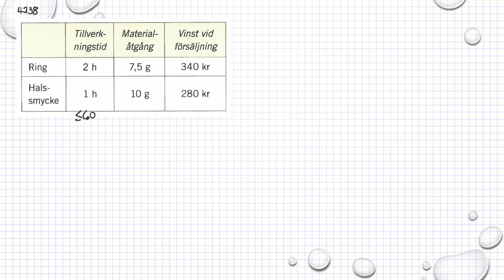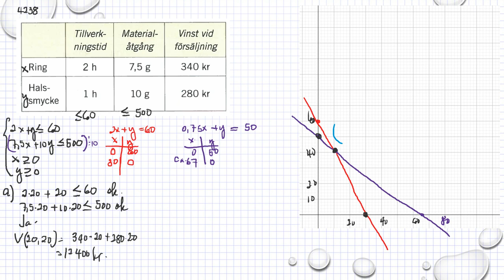Matematik 5000 Ma 3b 3bc VUX Kapitel 4 Linjär optimering Tillämpningar 4238